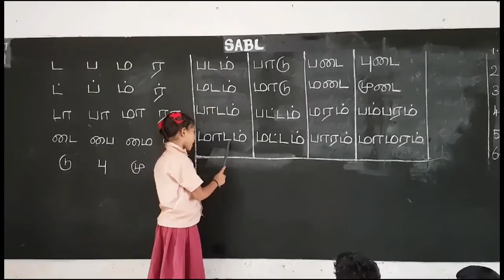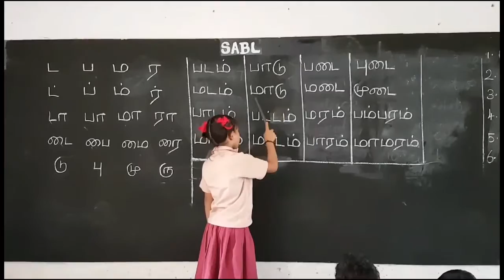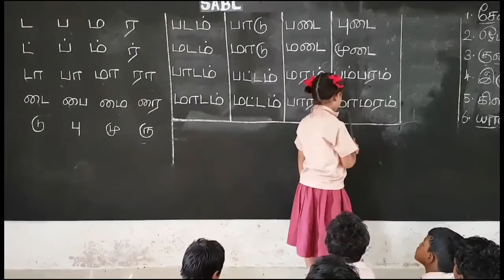தமிழ் படித்தல் _ ட,ப,ம,ர வரிசை எழுத்துக்கள் | அரசு பள்ளி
நன்றி வணக்கம்